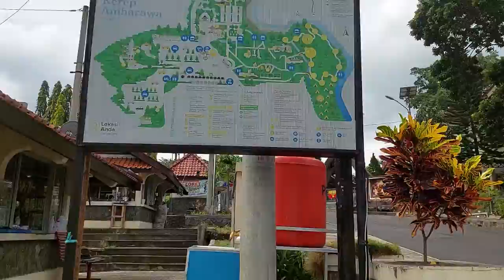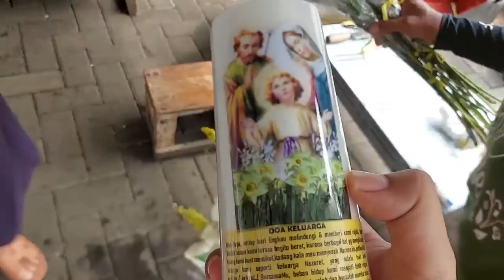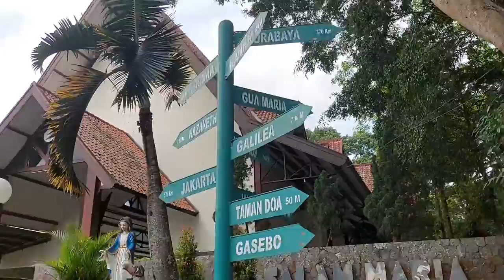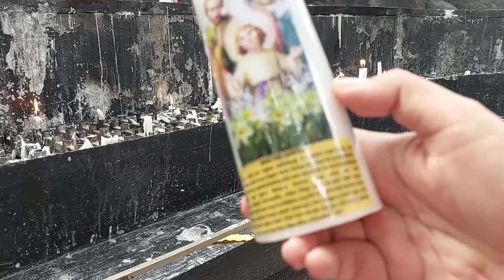Praying at St. Mary Cave | Gua Maria Kerep Ambarawa, Indonesia | Got my first YouTube shirt!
Hello Explorers!
It's nearly Christmas and I'm so excited! Any plan to do these weeks?
During the "Advent" weeks ("coming" in Latin), a time of waiting and preparing for Christmas, my family and I went to St. Mary Cave (Gua Maria) Kerep, Ambarawa.
My mom said the cave was built resembling the St. Mary cave in Lourdes, south of France. There is also a beautiful garden before the exit with scenes marking key events in the Bible. The events include The Sea of Galilee, The River Jordan, The Kana Banquet, Under the Fig Tree, The Way to the Cross, and finally, The Tomb of Jesus.

Also, I just got a new T-shirt, the first merch of my YouTube channel. The logo is designed by a talented, gifted 7 years old kid who is the son of my mom's friend.